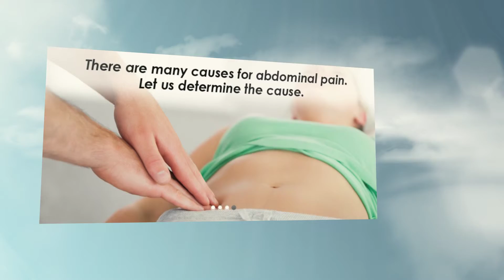Indigestion Treatments Stuart Fl